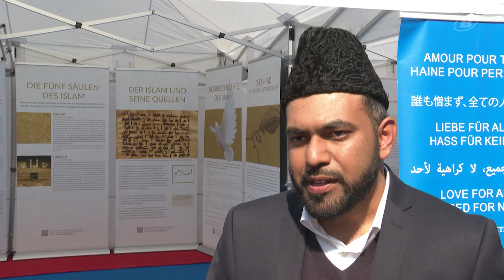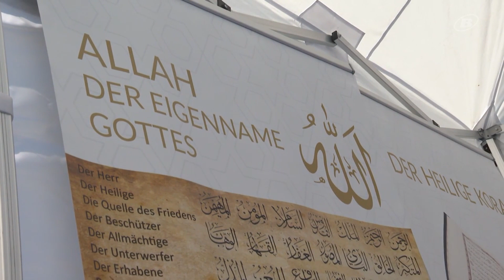INFO: Islamausstellung in Lengnau / TeleBielingue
Woran denken Sie, wenn sie das Wort „Dschihad“ hören? Viele denken bei diesem Wort erstmal an die Kriegsberichterstattung, die in den letzten Jahren aus dem Nahen Osten kam. Eine Ausstellung der Ahmadiyys, einer muslimischen Bewegung, die in der Schweiz in etwa 850 Mitglieder zählt, will das ändern.